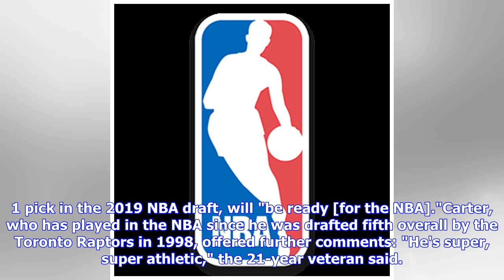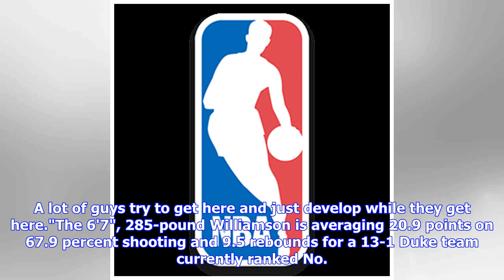Vince Carter on Zion Williamson: 'He'll Be Ready' for the NBA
NBAPaul KasabianSenior ContributorJanuary 9, 2019Lance King/Getty ImagesAtlanta Hawks wing Vince Carter told Myron Medcalf of ESPN.com that Duke forward Zion Williamson, who is the top candidate to be the No. 1 pick in the 2019 NBA draft, will "be ready [for the NBA]."Carter, who has played in the NBA since he was drafted fifth overall by the Toronto Raptors in 1998, offered further comments: "He's super, super athletic," the 21-year veteran said. "He has an NBA body already. I think, more than ...